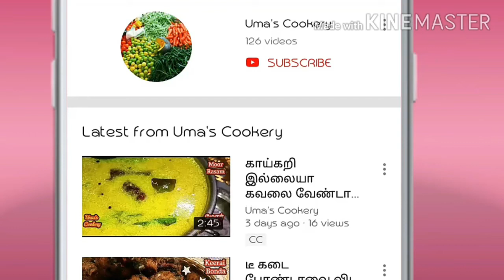Instant Crispy Dosa Recipe / 10 mins Dosa recipe / Instant breakfast recipe /Simple & Easy breakfast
How to Make  Instant rice flour dosai & mango garlic pachadi

Ingredients fo Rice four Dosai

Grated Carrot                    04 spn
Pepper powder                 ¼ spn
Red chilli flakes                ½ spn
Salt                                        required

Ingredients for Mango garlic chutney

Roasted Cumin seed        01 spn